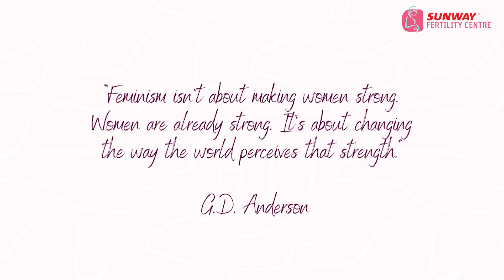Sunway Fertility Centre International Women's Day 2022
Today's International Women's Day, we would like to take this chance to celebrate the diverse role of the women who plays in the success of Sunway Fertility Centres and also to all the women in the world for their endless power, breaking the stereotypes one day at a time . Together, we are stronger 💪